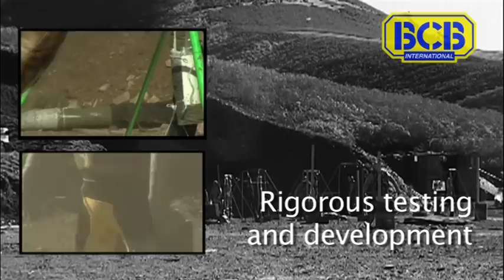BCB 2011 Company Video